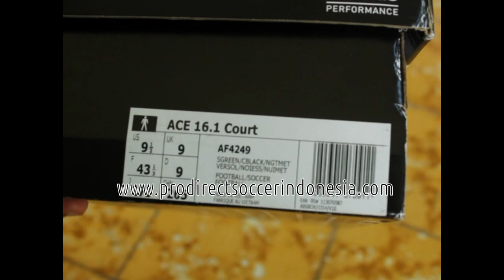Sepatu Futsal Adidas ACE 16 1 Court SGreen AF4249 Original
Kaskus : prodirectsoccer
Tokopedia : sepatufutsalpro
Bukalapak : sepatufutsale
Line : sepatufutsale

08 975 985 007 / Whatsapp rede
BBM D41C7016